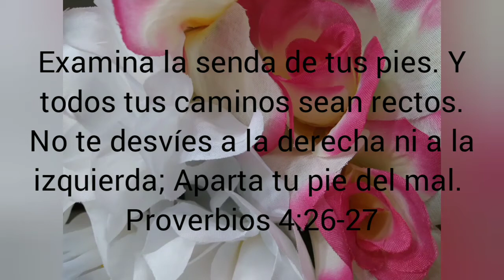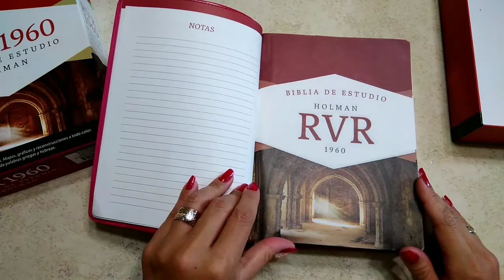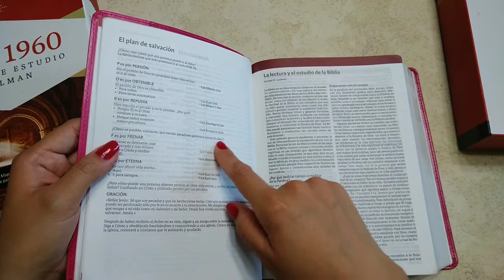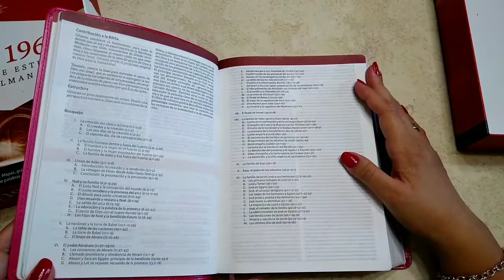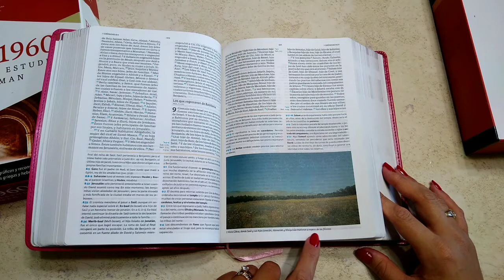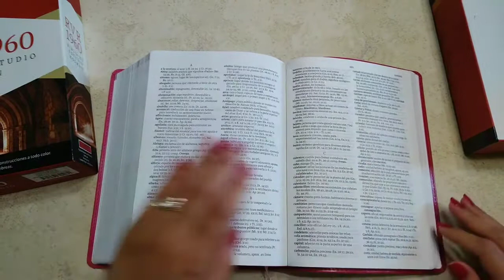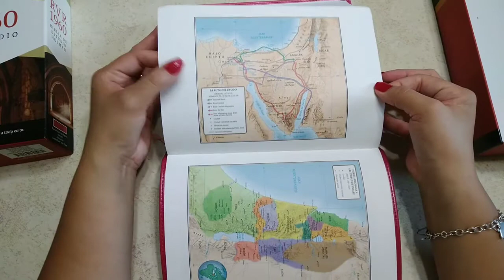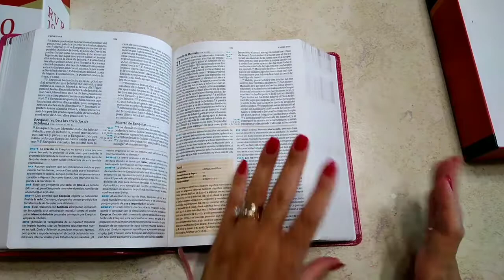Review/ Reseña de la Biblia de estudio Holman//Reina Valera 1960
Estare dandoles un recorrido por la biblia de estudio Holman y mostrandoles todos los recursion que tiene para ayudarte a estudiar tu biblia.

Si deseas apoyar a mi canal puedes presionar en los siguientes links para comprar algo de mi mercancia. Gracias que Dios te bendiga.

Biblia de estudio Holman:
Tripie con el que grabo:
La biblia que uso Reina Valera 1960 color rosado:
Plumas de colores que uso:
Marcadores que uso en mi biblia:

Si compra algo de estos links puede ser que yo reciba una pequena commision con ningun cobro adicional para usted. Esto me ayuda a obtener ganacias y ayuda a que pueda seguir subiendo contenido. Gracias por su apoyo Dios les bendiga.